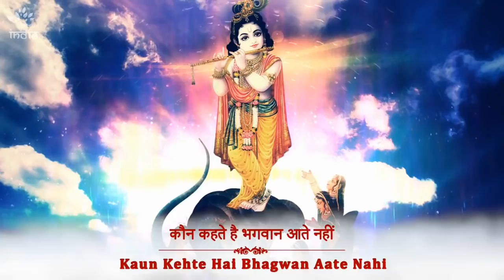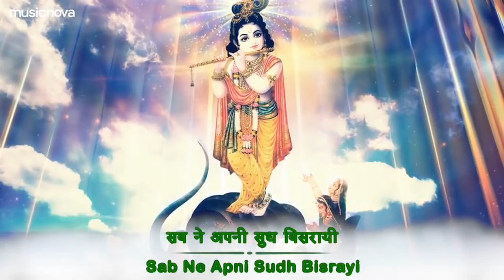🔴 Janmashtami Songs 2018 - Choti Choti Gaiya Chote Chote Gwal | Krishna Bhagwan Ke Bhajan, भजन हिंदी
🔴 Beautiful Janmashtami Special Songs 2018 - Choti Choti Gaiya Chote Chote Gwal | Krishna Bhagwan Ke Bhajan | Krishna Songs | भजन हिंदी

Morning Krishna Bhajans. Listen to this beautiful Lord Krishna Songs and feel blessed.

Title: Choti Choti Gaiya Chote Chote Gwal
Singer: Navin Tripathi, Kavita Raam
Music Director: Navin - Manish
Lyrics: Traditional
Language: Hindi
Music Label: Music Nova

Song Lyrics:

छोटी छोटी गैया, छोटे छोटे ग्वाल
Choti Choti Gaiya, Chote Chote Gwal
छोटो सो मेरो मदन गोपाल
Choto So Mero Madan Gopal

आगे आगे गैया पीछे पीछे ग्वाल
Aage Aage Gaiya Peeche Peeche Gwal
बीच में मेरो मदन गोपाल
Beech Mein Mero Madan Gopal

छोटो सो छोटो सो छोटो सो मेरो मदन गोपाल
Choto So Choto So Choto So Mero Madan Gopal

काली काली गैया, गोरे गोरे ग्वाल।
Kari Kari Gaiya Gore Gore Gwal
श्याम वरण मेरो मदन गोपाल
Shyam Varan Mero Madan Gopal

छोटी छोटी लकुटी, छोटे छोटे हाथ
Choti Choti Lakuti, Chote Chote Haath
बंसी बजावे मेरो मदन गोपाल
Bansi Bajave Mero Madan Gopal

छोटी छोटी गोपियां मधुबन बाग़
Pyari Pyari Gopiyan Madhuban Baag
रास रचावे मेरो मदन गोपाल
Raas Rachave Mero Madan Gopal

घास खाए गैया, दूध पीवे ग्वाल
Ghas Khaye Gaiya, Dudh Peeve Gwal
माखन खावे मेरो मदन गोपाल
Makhan Khave Mero Madan Gopal